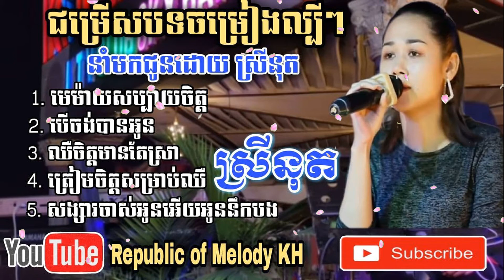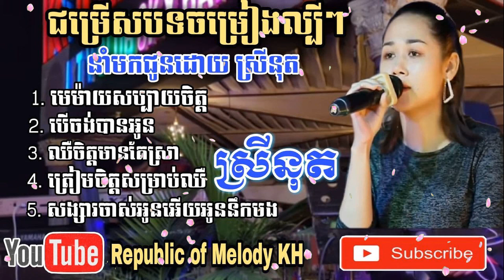មេម៉ាយសប្បាយចិត្ត-បើចង់បានអូន-ឈឺចិត្តមានតែស្រា-ត្រៀមចិត្តសម្រាប់ឈឺ -ដោយស្រីនុត(Srey Nuth)| (2021)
Hello everyone!
Sharing#Music​​​​​​​​​​​​​​​​​​​​​Acoustic​​​​​​​​​​​​​​​​​​​​​Plengka​​​​​​​​​​​​​​​​​​​​​Entertainments​​​​​​​​​​​​​​​​​​​​​#
Uploads for the recover and  entertainments videos.
សួរស្ដីអ្នកទាំងអស់គ្នា!!
សូមស្វាគមន៏មកកាន់ឆានែលរបស់ខ្ញុំ!!
ខ្ញុំសូមធ្វើការចែករំលែកពីបទចំរៀងខ្មែរល្បី ភ្លេងប្រពៃណីខ្មែរ ភ្លេងការ និង​​ការកំសាន្ដផ្សេងៗ។ ហើយខ្ញុំសង្ឃឹមថា ការចែករំលែករបស់ខ្ញុំអាចជួយកាត់បន្ថយភាពតានតឹង របស់បងប្អូននិងមិត្តភក្ដិមួយចំនែកផងដែរ។